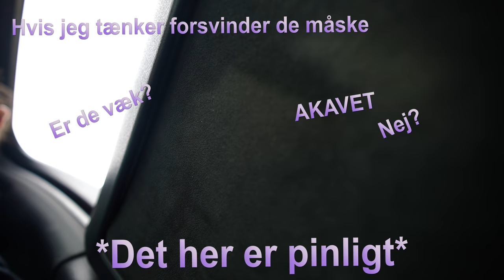DRIVE IN DATE PRANK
I den her video viser jeg jer hvad jeg har lavet over hele min uge. Jeg har blandt andet øvet hovedspring med Zebber, Snakket med dyr, testet mig selv, lavet drive in pranks og været til cubbing. Se hvordan det hele gik i videoen!